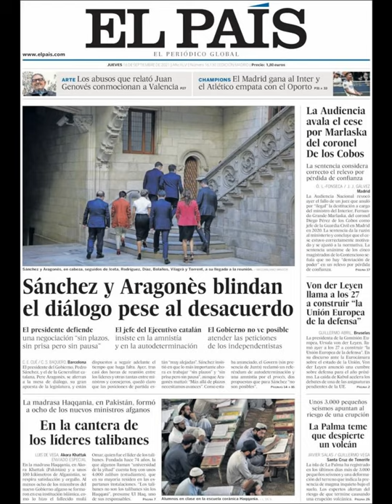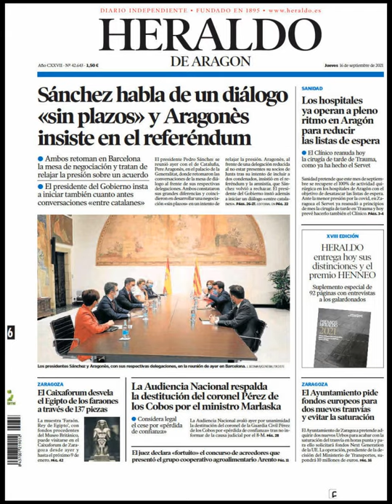Noticias Jueves 16 Septiembre 2021 Titulares Portada Diarios Periódicos España Spain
Principales Titulares de Noticias en Portadas Diarios Periódicos Españoles del Jueve 16 de Septiembre de 2021 ¿Que le Parecio este día?